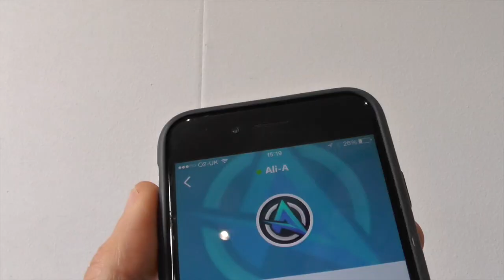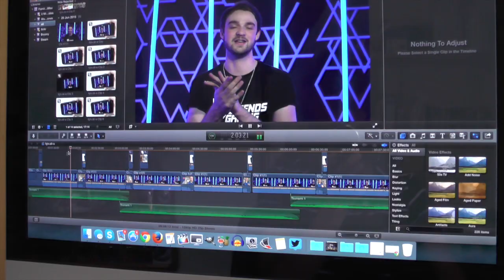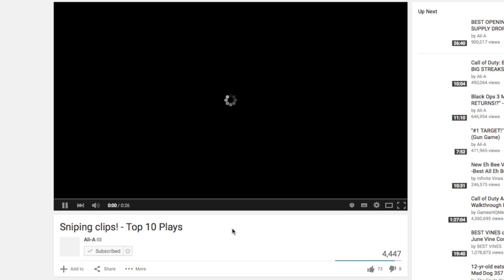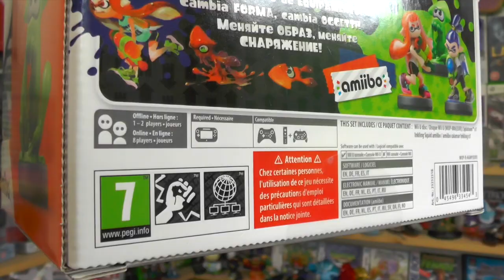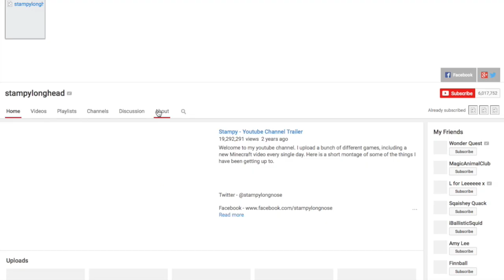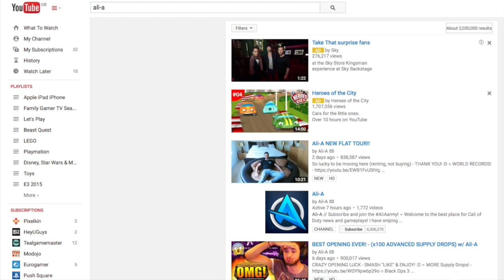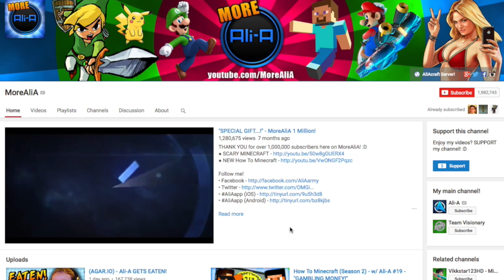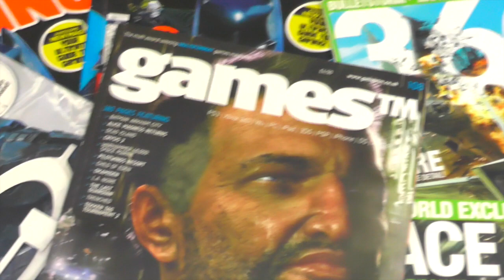Ali-A Top 5 YouTube & Family Gaming Tips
We talk to YouTuber Ali-A about what it takes to make it as a video-creator, what tips should people follow to make it on YouTube.

He also picks his favourite family games of the year and suggests families use PEGI ratings and YouTube videos to check out games before purchase.

Ali's picks:
- Skylanders
- Splatoon
- Lego Worlds

He suggests how to find the best YouTube creators for families, as how YouTube is changing the face of video-game journalism.

'The Legends of Gaming Channel can be found here. New videos are uploaded every Tuesday, Thursday and Saturday ‘

More of Legends of Gaming:
Legends of Gaming LIVE, will be held 3rd - 6th September 2015 at London’s historic Alexandra Palace.